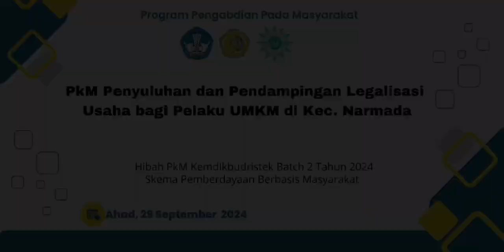Program Pengabdian Masyarakat:Penyuluhan & Pendampingan Legalisasi Usaha bagi Pelaku UMKM di Narmada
Program ini merupakan bagian dari Hibah PKM Kemdikbudristek Batch 2 Tahun 2024 dengan skema pemberdayaan berbasis masyarakat. Kegiatan ini dibuka oleh Ketua Pimpinan Daerah Aisyiyah Lombok Barat dan diisi dengan dua sesi penyampaian materi yang sangat bermanfaat:

Materi 1: Urgensi Legalisasi Usaha disampaikan oleh Ibu Dina Soes Putri, M.SI, yang membahas pentingnya legalisasi bagi keberlangsungan usaha mikro, kecil, dan menengah (UMKM).

Materi 2: Keamanan Pangan dan Pangan Halal yang dipresentasikan oleh Ibu Ir. Asmawati, MP, menjelaskan aspek penting dalam menjaga kualitas dan kehalalan produk pangan.

Kami juga ingin mengucapkan terima kasih kepada DRTPM Kemdikbudristek RI yang telah mendanai kegiatan pengabdian ini melalui Hibah PKM Batch 2 Tahun 2024.

Tim pelaksana kegiatan terdiri dari:

Dina Soes Putri, M.SI
Ir. Asmawati, MP
Zaenafi Ariani, ME
Ariansyah
Nurul Hidayah
Surmini